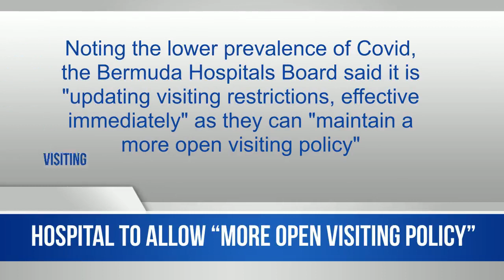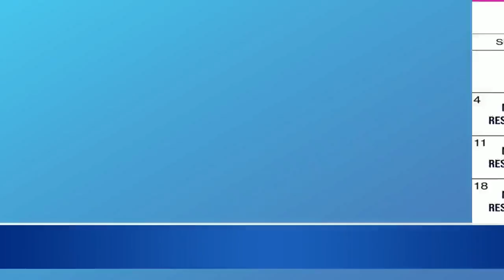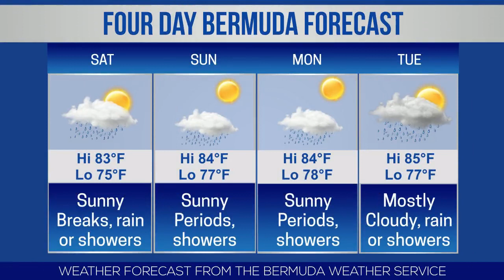Bermuda Newsflash For Friday, July 23, 2021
| Bermuda | Friday, July 23, 2021: Government announce Primary School Decision | Police release image of shooting suspects | House of Assembly in session today | Dara Alizadeh finishes 4th in heat 4 | Gabriella Medeiros, G’Zai Dyer & Marley Todd earn HAB scholarships | Hospital to allow “more open visiting policy | Road sobriety checkpoints start today | Soldiers complete recruit camp | BHB to offer trans-oceanic telestroke service | 21 Covid cases announced so far this month | Weather | BSX report & more